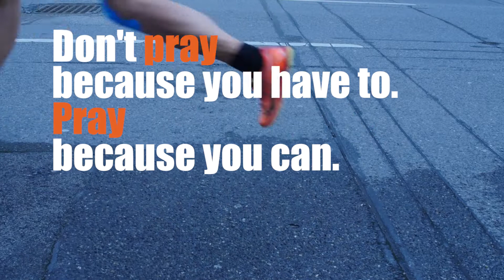Jog & Pray 2018